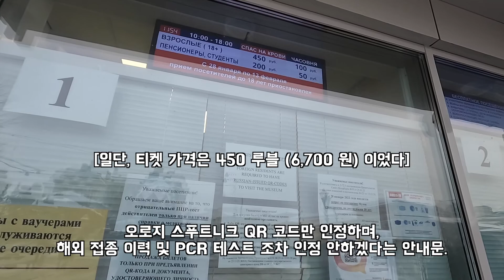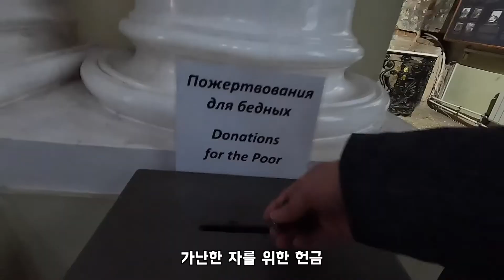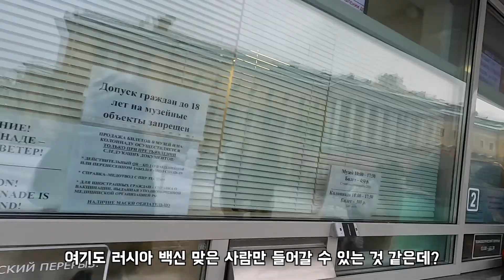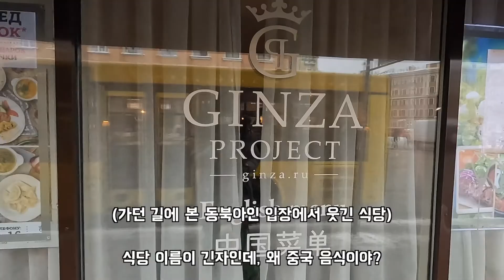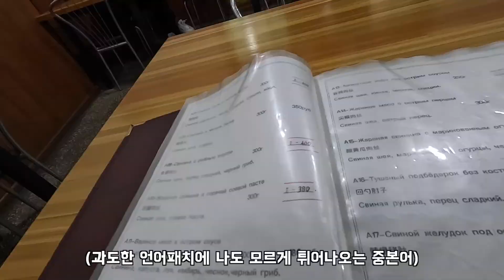상트페테르부르크 관광지 도장 깨기, 스푸트니크 없이 못들어가는 피의구원.성이사악 [러시아🇷🇺 #16]||정씨기행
/*2022년 2월 1일 촬영영상입니다.*/
러시아 백신 스푸트니크를 맞아야만 QR 코드를 받을 수 있습니다.
모스크바에서는 별 신경도 안쓰던 QR 코드. 심지어 공짜 PCR 테스트도 제공해주던 것이
상트페테르부르크에서는 PCR 테스트조차도 안받아주더군요.